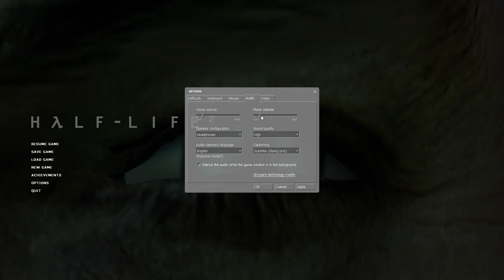Nevernamed and Turtle Play Half-Life 2!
Nevernamed finally got me to play the legendary Half-Life and I had a blast!